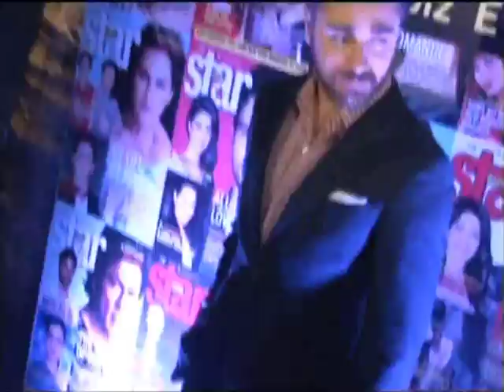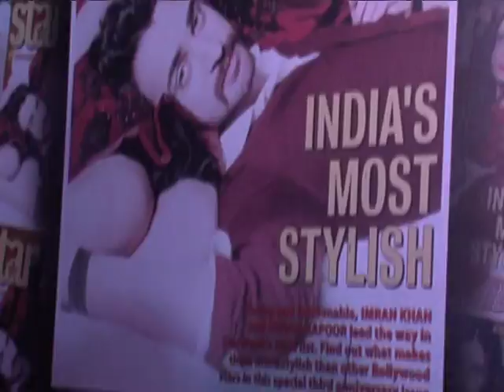Sonam Kapoor At Starweek Magazine Cover Page Launch - Latest Celebrity News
Sonam Kapoor and Imran Khan attend the launch of starweek magazine cover page.